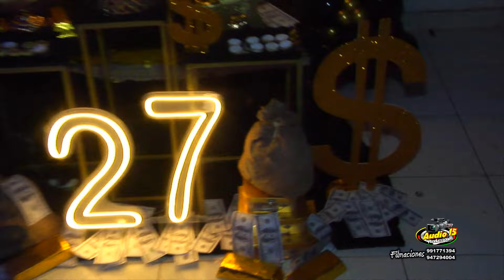AUDIO 15 PRODUCCIONES - JUANCHO LA VOZ DE ORO - MIX CICATRICES *FELIZ CUMPLE PLAKA PLAKA & WENDY*